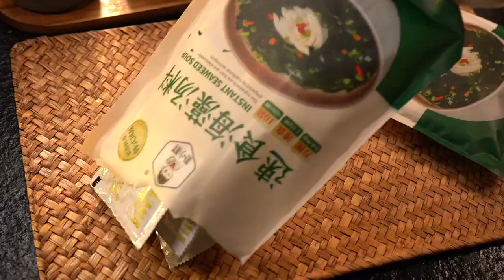Great video by the best dad